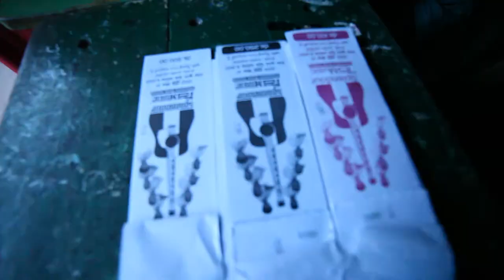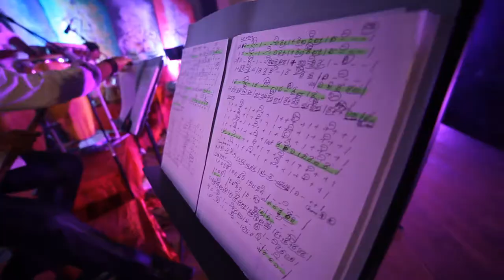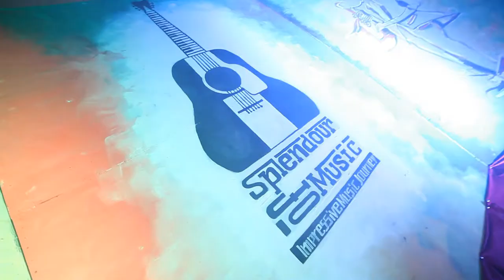"Splendour of Music" (Impressive Music Journey)- 2013 Official Trailer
21st of July 2013
at St. Thomas'boys college,Matara.

Creative Videography Proudly Presented By Studio V - Matara.

Gamage Lalin Wimalarathne
Gamage Lilan Wimalarathne